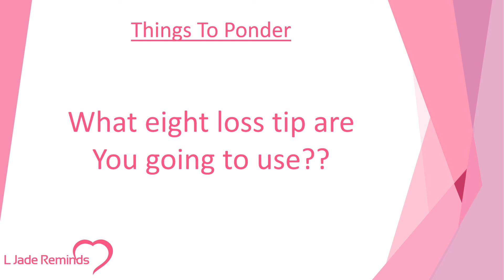2019 How to Lose Baby Weight Exclusive Weight Loss Guide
Links are at the bottom of this description. In this video I discuss how to lose baby weight exclusive weight loss guide. I want to help mothers lose weight and gain their strength back. I want mothers to have the ability to lose weight after pregnancy. In this video I Really show people all the ways you can use to lose weight rapidly after having a baby. In this video you learn how to lose baby fat fast you will learn tips. and I even give you a bonus so be sure to stay tuned for more videos subscribe and I will upload more videos that can help you and support you.

and to download the 10 foods to avoid if you want to slim down